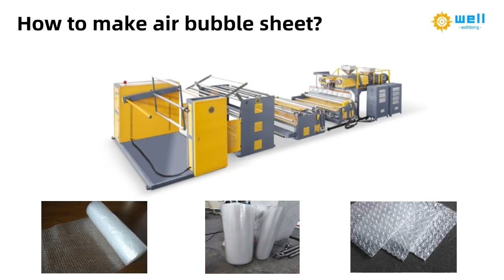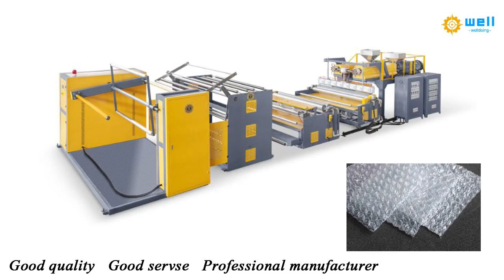white air bubble film machinery -(welldoing)